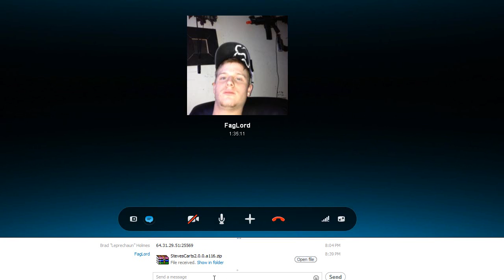MineCraft FTB Ep3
MineCraft FTB
Canadagamerguys 2013